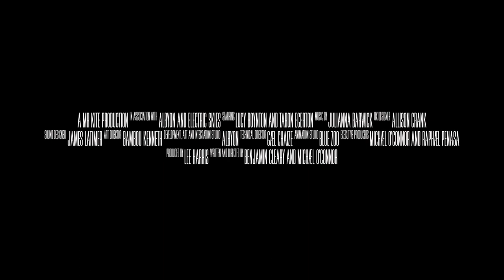Glimpse Trailer 2021